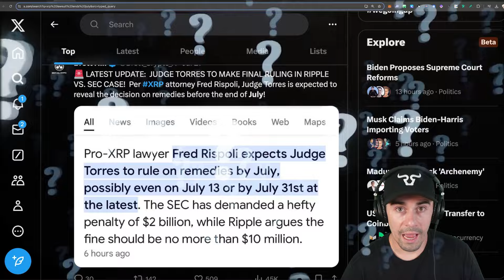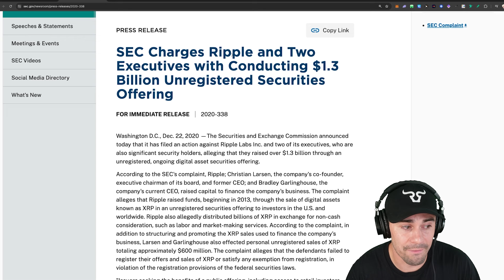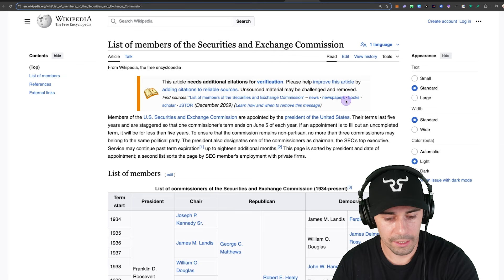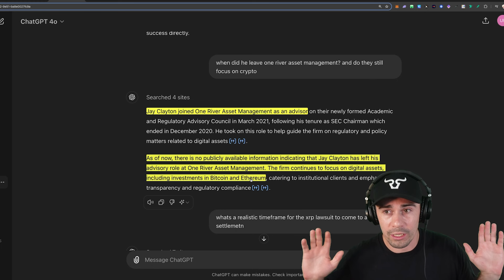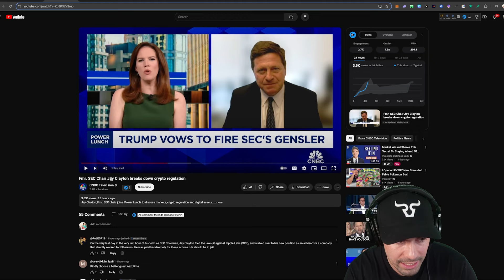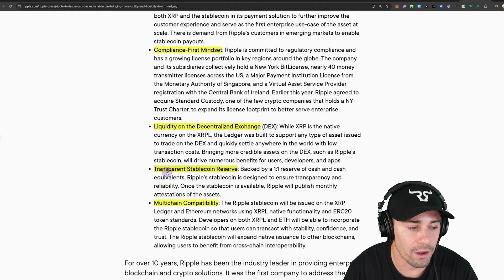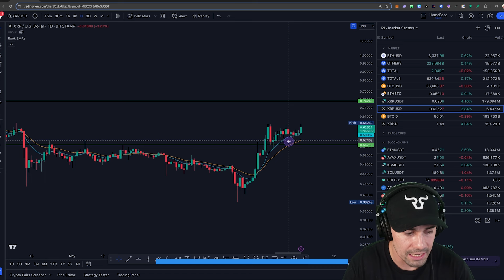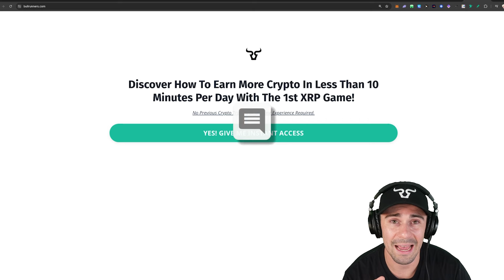Ripple XRP - OH SH*T! They Lied to You!! (When The SEC & Ripple Lawsuit Will End)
🔥 Join Our Early Bird List For Exclusive Altcoin Picks, Market Analysis & Early Access To Our Crypto Education Platform

The information provided in this video is for informational and educational purposes only and does not constitute financial, legal, or investment advice. All investments, including cryptocurrencies, carry significant risks, including the potential for total financial loss. You should conduct your own thorough research and consult with a licensed financial advisor who can tailor advice to your individual circumstances before making any investment decisions.

The Bullrunners are not licensed financial or investment advisors. Any reliance on our content, including videos, articles, and other media, for financial decisions is done at your own risk. We expressly disclaim all liability for any losses or damages incurred as a result of any use or reliance on such content.

We do not guarantee any specific results or financial outcomes from using our products, services, or any mentioned products. Most individuals see little to no results, primarily due to market conditions and personal inaction. Any references or examples provided are real and documented but are used strictly for illustrative purposes. Results may vary significantly and are not typical.

We collaborate with reputable companies to provide high-quality products and services. Your support through these links helps sustain our content creation efforts.

The Bullrunners may hold positions in certain cryptocurrencies mentioned in our videos. However, this information is not intended as an endorsement or recommendation for you to make similar investments. This disclosure is made to maintain transparency and professionalism in our content delivery. Cryptocurrencies come with significant risks, including potential financial losses. If you are unwilling to accept these risks, do not engage in any crypto activities mentioned in this video.

Viewers in the United States should familiarize themselves with the rules and regulations associated with cryptocurrencies and review official government websites for guidance. By watching this video, you agree that The Bullrunners are not responsible for any losses or damages incurred.

We emphasize that past performance is not indicative of future results. The content provided by The Bullrunners is for general information purposes only and is not a substitute for professional advice. Results are not typical, so do not expect typical outcomes. Always be proactive, informed, and, as we like to say, stay bullish!